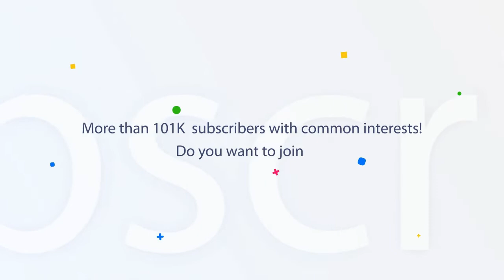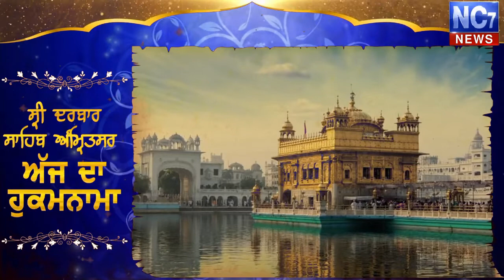28 July 2019 | Today's Hukamnama | Harmandir Sahib | Golden Temple, Amritsar | Nc7News